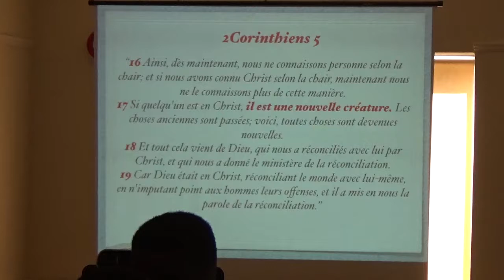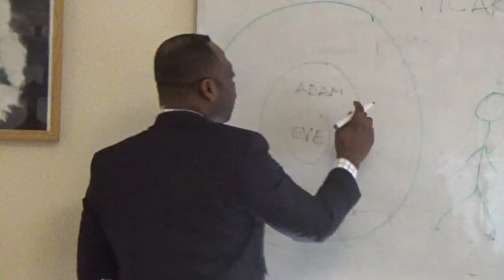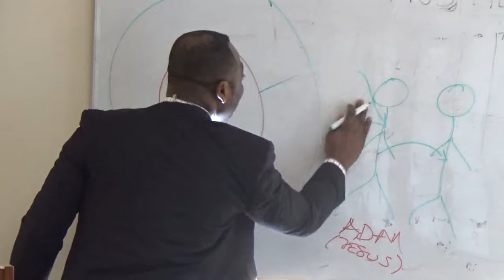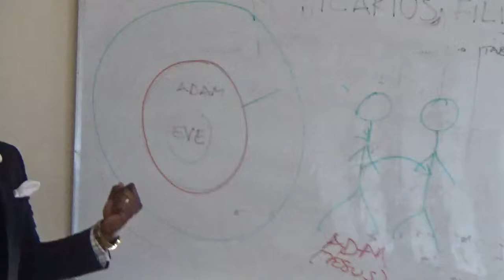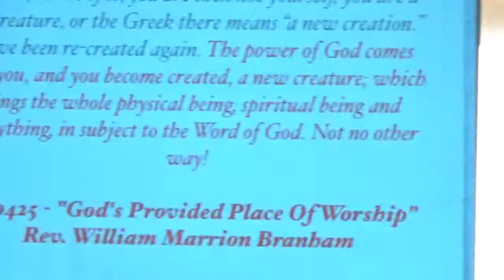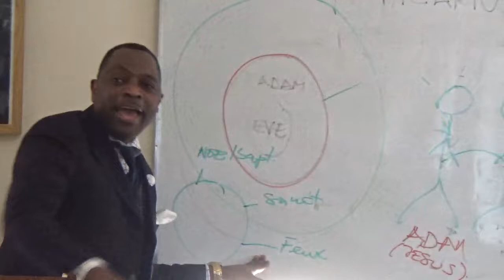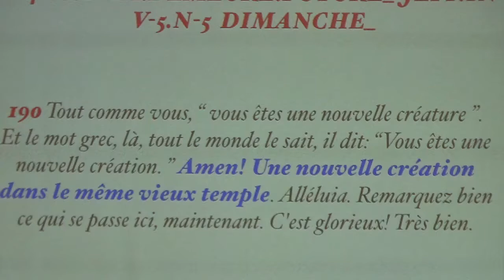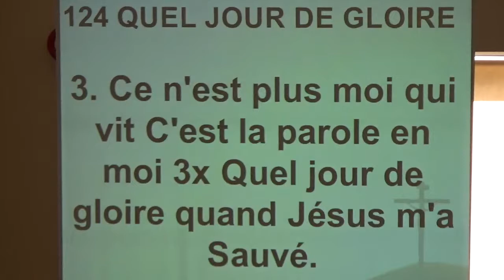LA NOUVELLE CREATION. (Premiere partie).